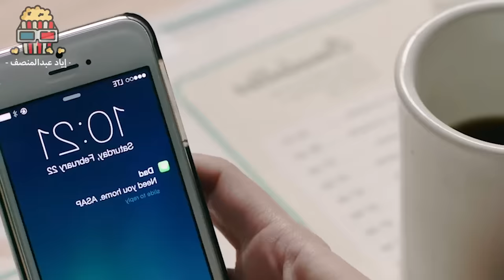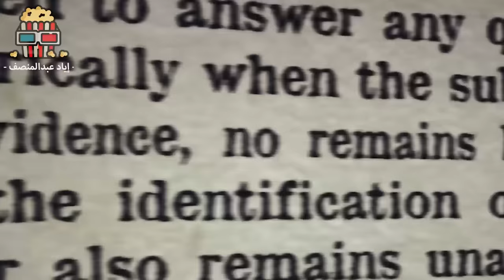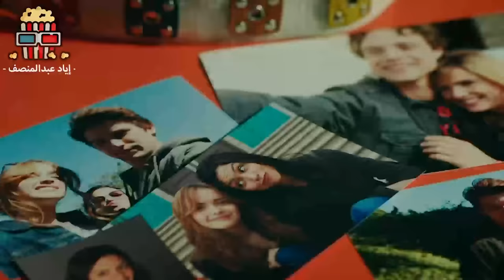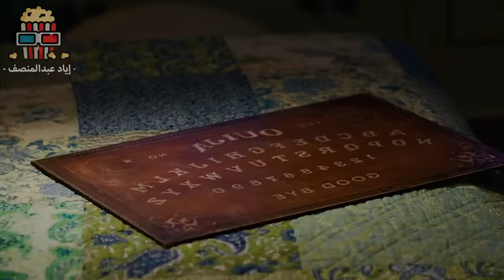اربع شباب بيلاقوا لعبة بتعرفهم كل احداث مستقبلهم، وفي المقابل شخص منهم لازم يموت ! ملخص فيلم ouija